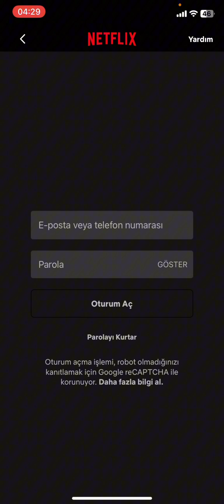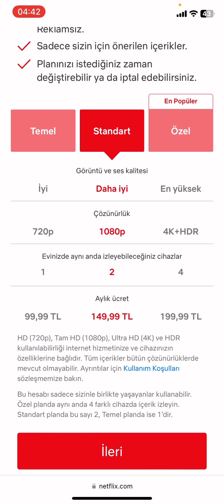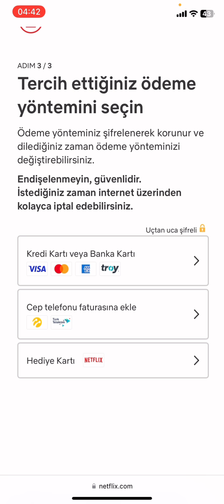Netflix Hesap Açma - Netflix Nasıl Üye Olunur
netflix hesap açma,
netflix hesap açma telefon,
netflix hesap alma,
netflix kayıt nasıl olunur,
netflix kayıt olma,
netflix hesabı nasıl açılır,
netflix hesap açma 2023,
netflix hesap aç,
netflix yeni hesap nasıl açılır,
netflix hesap açma mobil,
netflix türkiye hesap açma,
netflix nasıl hesap açılır,
netflix'te hesap nasıl açılır,
netflix hesap satın alma,
bedava netflix hesap alma 2023,
iphone netflix hesap açma,
netflix hesap oluştur,
netflix hesap oluşturma,
netflix hesap nasıl açılır,
netflix üyelik açma,
netflix üyelik nasıl yapılır,
netflix üye olma
netflix telefondan üye olma
netflix türkiye nasıl üye olunur
netflix'e nasıl üye olunur
netflix nasıl üye olunur telefon
netflix nasıl üye olunur iphone
netflix nasıl üye olurum
netflix üyelik nasıl olur
netflix nereden üye olunur
netflix e nasıl kayıt olunur